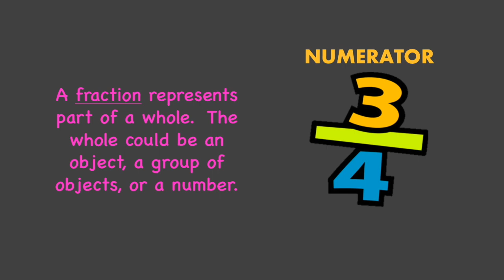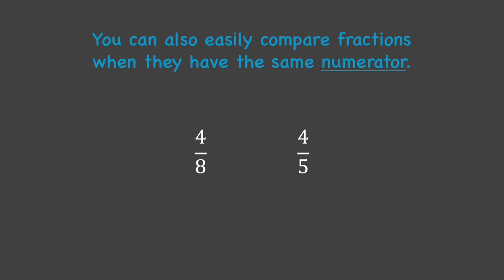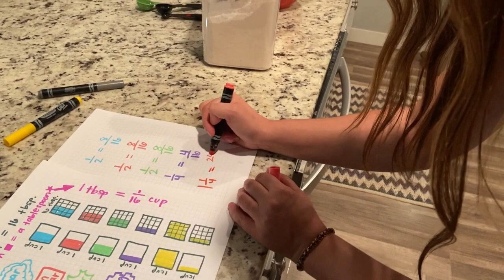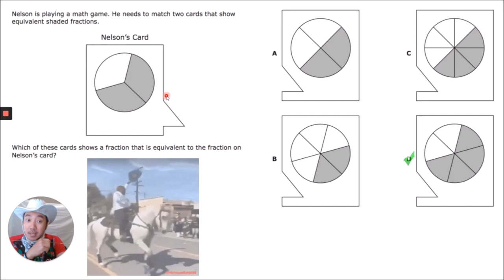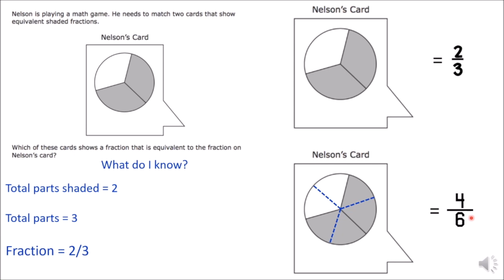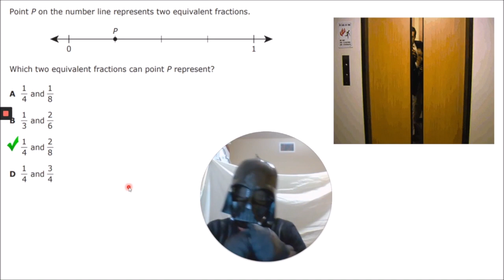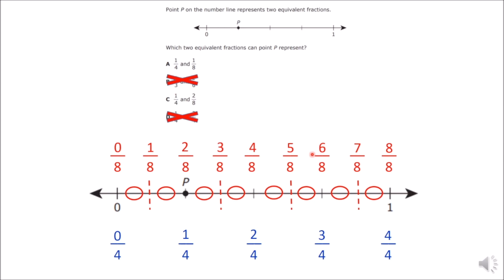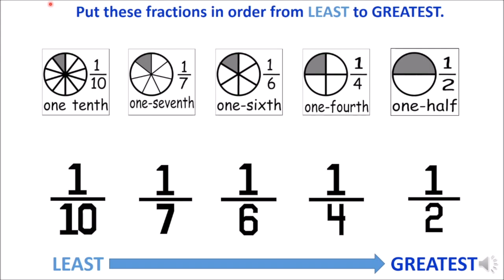Comparing and Equivalent Fractions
This video is about Comparing and Equivalent Fractions